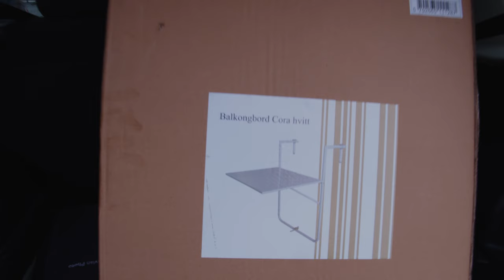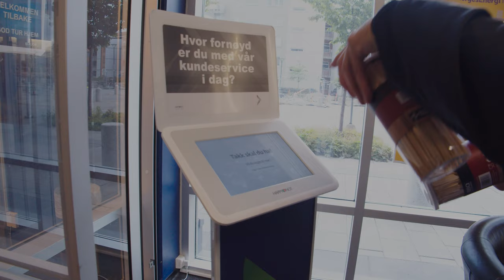Tusenlappene flyr alle veier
Det er ikke bare bare å starte opp bedrift i Norge, da det går mye penger i starten av en produksjon. Vi må kjøpe veldig mye greier til matvogna vår. Og tusenlappene flyr alle veier, men vi håper at matvogna skal gi en god inntekt etter hvert:-)

Video/Redigering
Black Magic Pocket Cinema Camera 4K
Olympus 12-40 Pro